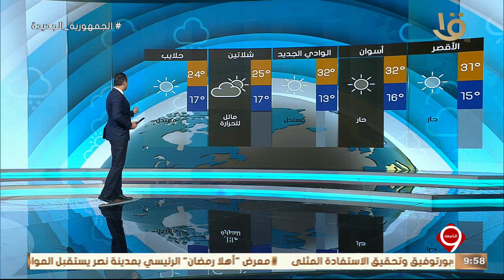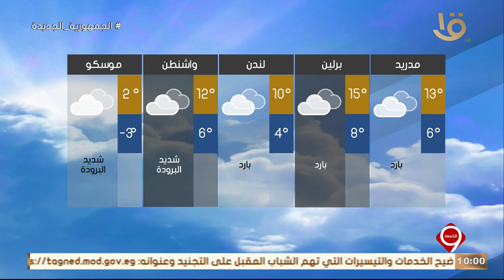نشرة التاسعة | بيان بدرجات الحرارة المتوقعة غدا